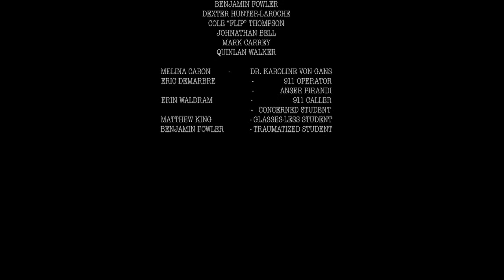Untitled Goose Story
Casa Casa Network's Anser Pirrandi reports on the horrifying inconveniences that befell Carleton University in today's news coverage. Remember to stay vigilant, and report any sightings of the perpetrator to the local authorities.

"Untitled Goose Story" is a small project completed for Carleton University's IMD2003 Video and Audio course to celebrate our common fondness for the Untitled Goose Game from House House. Let us know if you've caught all our hidden secrets!